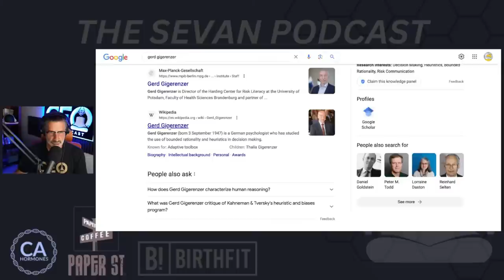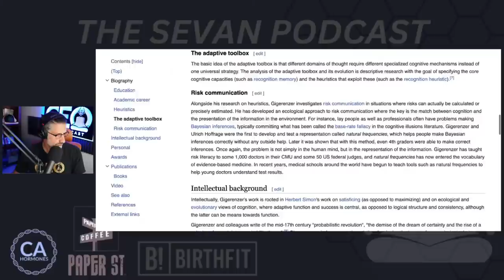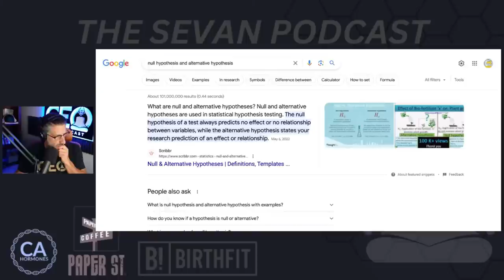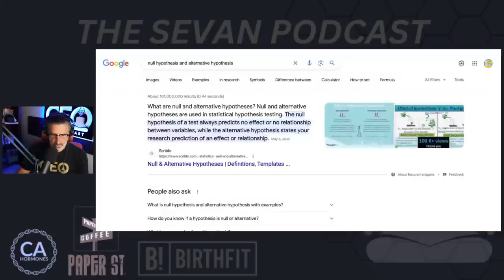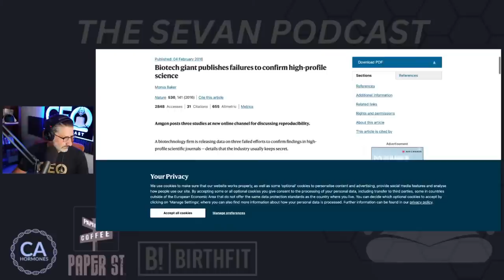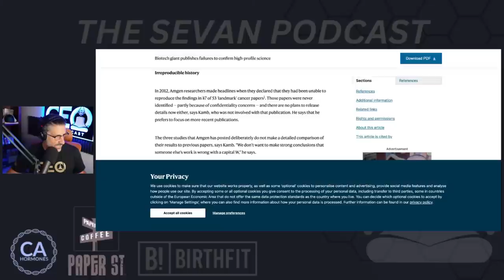Greg Glassman - Let's Start With The TRUTH #937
3 PLAYING BROTHERS - Kids Video Programming

Prenatal - SEVAN1
Postpartum - SEVAN2